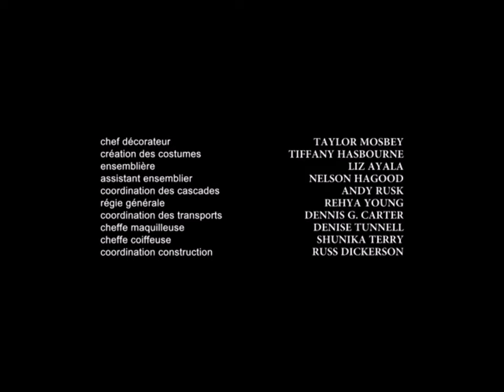ATLANTA SAISON 3 ÉPISODE 7 | SADE - LOVE IS STRONGER THAN PRIDE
Scène Finale De L’épisode 7 Saison 3.